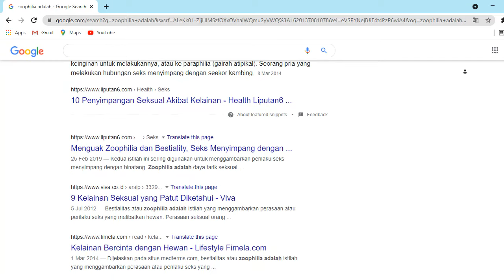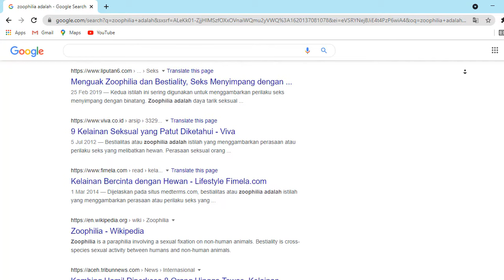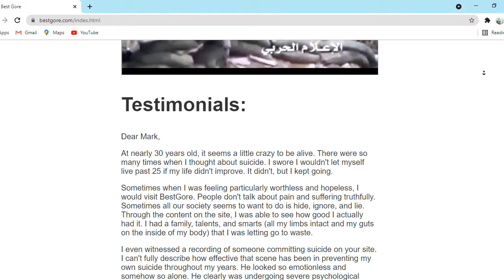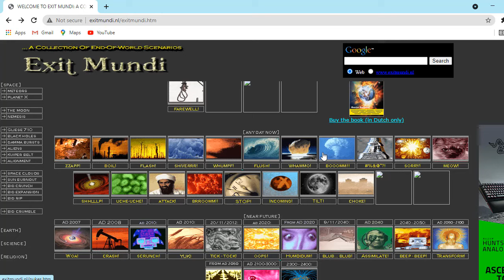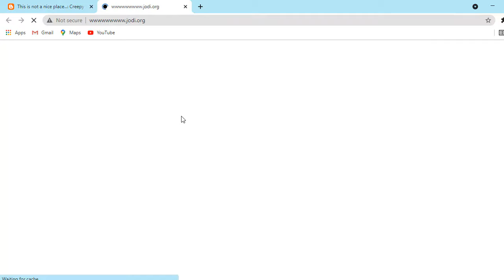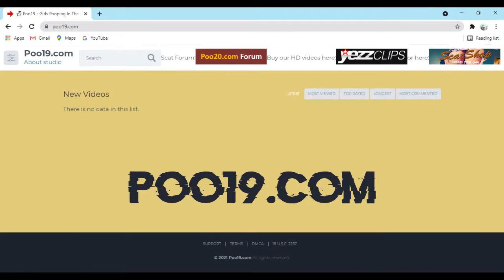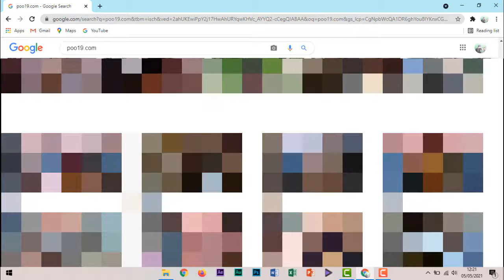5 Website Aneh menyeramkan yang bisa membuat kita muntah dan merasa jijik (warning 18+!!)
Koreksi gua kalau salah guys.